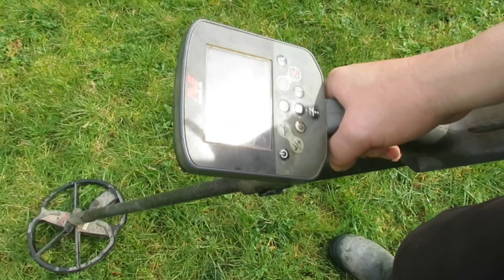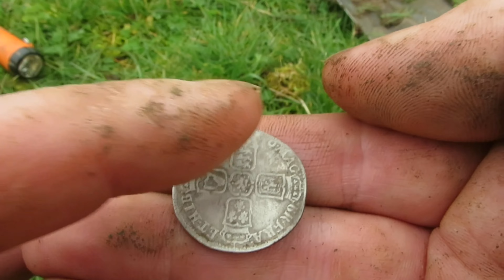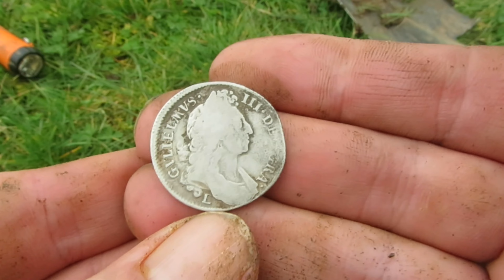Unbelievable! You Won't Believe What I Found Metal Detecting!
🔎 Unbelievable Discovery Beneath Our Feet! 🔍

Join me on an extraordinary adventure as I uncover the mysteries hidden beneath the earth's surface with nothing but my trusty metal detector and an insatiable curiosity. What I found this time is beyond imagination, a discovery that challenges the history we thought we knew. It's not every day that you stumble upon a relic that could rewrite stories or offer insights into our past.

In this video, you'll witness:

🌟 The thrilling moment of discovery: Watch as I unearth an object so rare and unexpected, it left me speechless.
🔬 Expert analysis: I'll dive deep into the history and significance of the find, with insights from experts that shed light on its origins and value.
🌍 The joy of exploration: Experience the beauty of exploration and the sheer joy of finding hidden treasures that have been waiting centuries to be discovered.
Why You Can't Miss This:

You're part of the journey! From the first beep of the detector to the final reveal, you're there with me, experiencing the excitement first hand.
It's not just about what we find, but the stories behind them. This discovery has a tale to tell, and together, we'll unravel it.
This video is a testament to the fact that mystery and adventure are just beneath our feet, waiting to be discovered.
👁️‍🗨️ Don't just watch history, experience it with me. Dive into the unknown, and let's discover together the secrets hidden just beneath our feet. Who knows what else is out there, waiting to tell its story? This is more than just metal detecting; it's a journey into the heart of history itself.